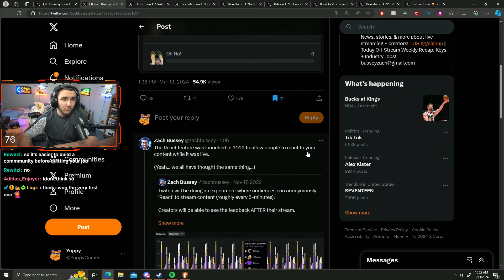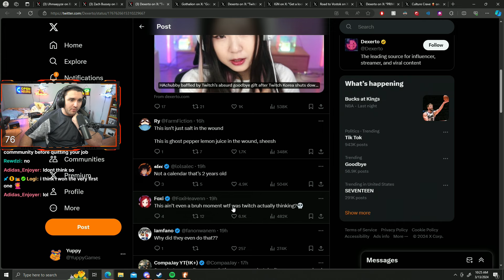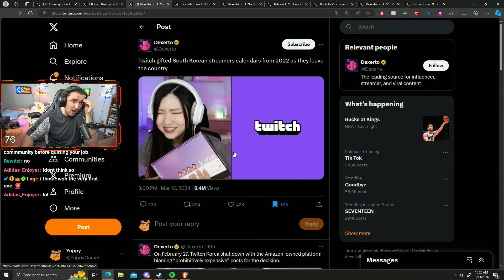Yuppy Reacts to Twitch banning country and giving them a reward